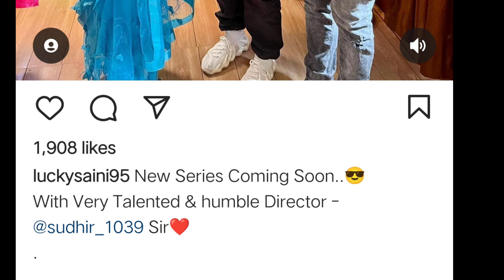Big update: Priya gamre coming soon on prime play & Hunter ott /